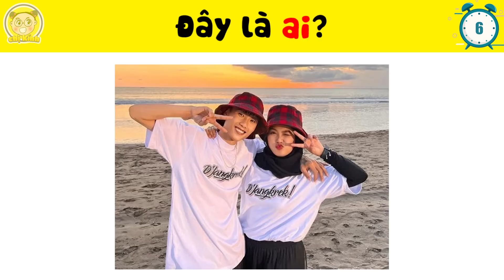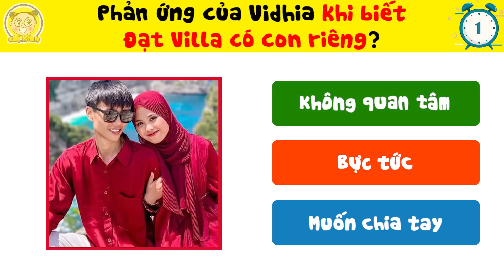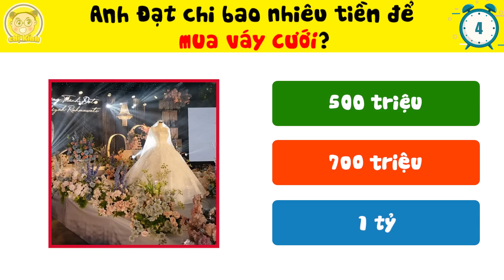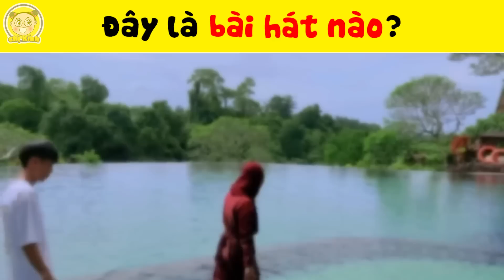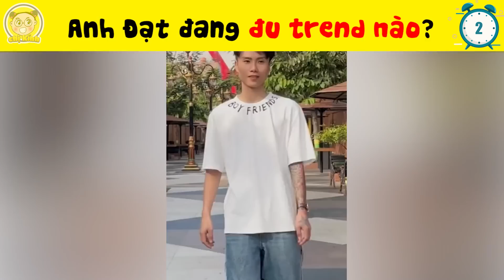SỐC 🔥🔥🔥 9 Bí Mật Về Đám Cưới Thế Kỷ Của Đạt Villa Và Vidhia Mà Chỉ Có 1% Fan Cứng Mới Được Biết